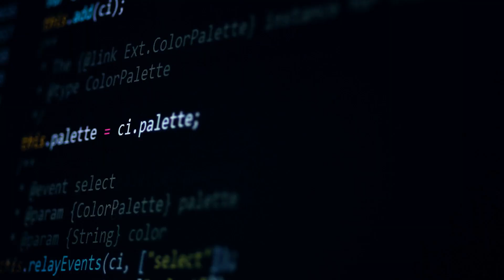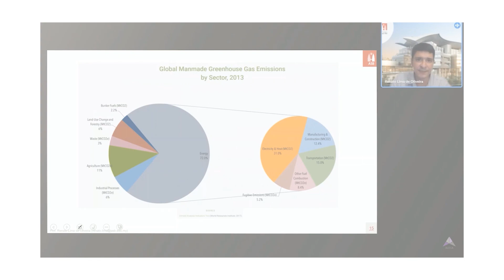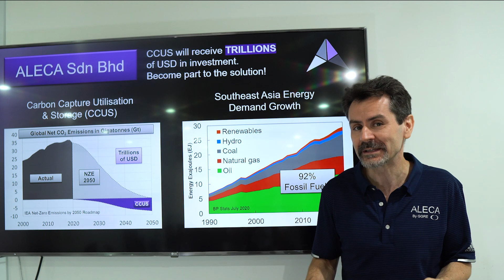How do we reduce carbon emissions? With ALECA!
Fossil fuels are fueling global economic growth.  ALECA brings carbon capture solutions, and cloud-based software solutions (SaaS) to all industries to decarbonize.  We also provide a global expert network to both train our clients and provide project delivery consultants.  Join us today as a partner for a greener future.